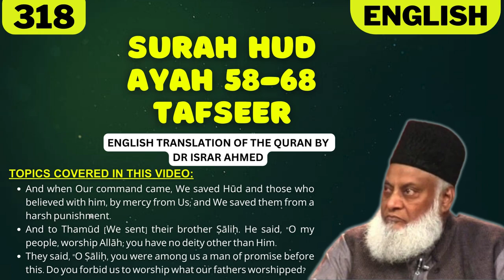Surah Hud Ayah 58-68 Tafseer in English by Dr Israr Ahmed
TOPICS COVERED IN THIS VIDEO:
1. And when Our command came, We saved Hūd and those who believed with him, by mercy from Us; and We saved them from a harsh punishment.
2. And to Thamūd [We sent] their brother Ṣāliḥ. He said, "O my people, worship Allāh; you have no deity other than Him.
3. They said, "O Ṣāliḥ, you were among us a man of promise before this. Do you forbid us to worship what our fathers worshipped?

Narrated Asma' bint Abi Bakr:
A woman asked Allah's Messenger (ﷺ), "O Allah's Messenger (ﷺ)! What should we do, if the blood of menses falls on our clothes?" Allah's Messenger (ﷺ) replied, "If the blood of menses falls on the garment of anyone of you, she must take hold of the blood spot, rub it, and wash it with water and then pray in (with it).

IMPORTANT LINKS:
1) ISLAM360 (Best Quran & Hadith search engine app):
2) AL HIDAAYAH (Best platform to Learn Islam & comparative religion, Seerah, Fiqh, Salah, Zakah, Major sins and much more from world's best orators)
4) Quran.com (Quran translation and Tafsir in any language you wish)